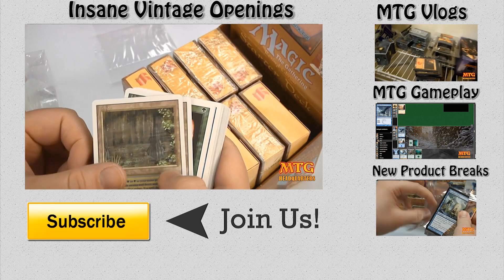R/W Devotion vs Mono Black Standard Gameplay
✔️2nd Channel wondering how r/w devotion matches up against the latest build of mono black devotion?  Here is a little gameplay to help give you an idea what to expect at your upcoming FNM event.